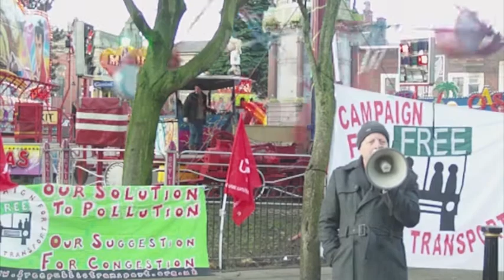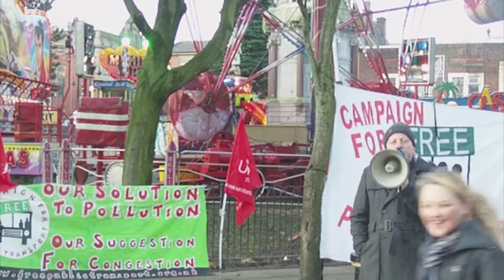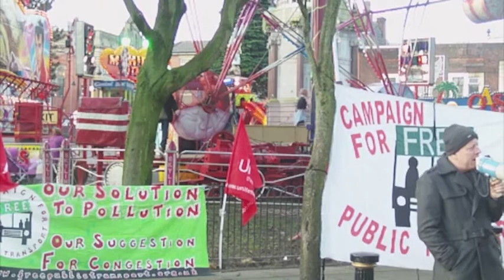Campaigning for Free Public Transport in Bury IV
Video footage of Roy Wilkes arguing the case for Free Public Transport in Bury, Greater Manchester on Saturday 12th December.

Roy and others put the case for free public transport repeatedly over a loudhailer, handed out hundreds of campaign leaflets, and got lots more people to sign their growing petition.